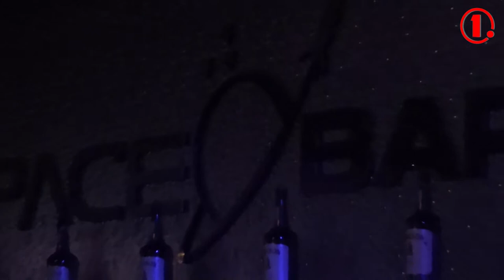2. obletnica - Space bar - Galactica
Za vrhunsko glasbeno uživanje sta poskrbela amuel Lucas in DJ Marc Mare.